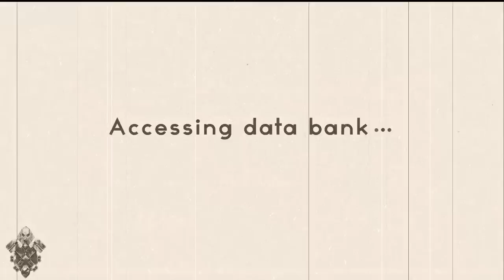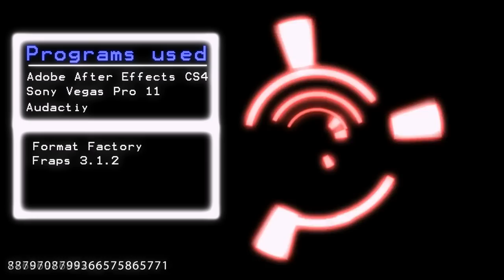Arcane is Still Balanced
High Tinker Gelbin Mekkatorque has been secretly manufacturing Gnome-bots for years, why? To take revenge on all the Taurens, Orcs and punters of Azeroth. G#132 went rogue, the operation had been compromised. Disclosed is Gnome-bot #132's video data-bank, salvaged from the scrapped remains of its cute and tattered body.